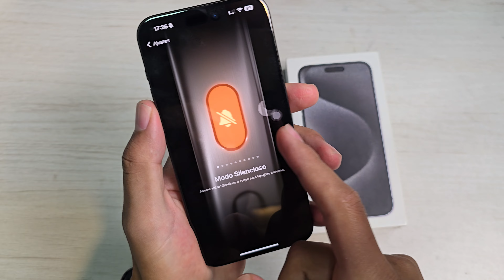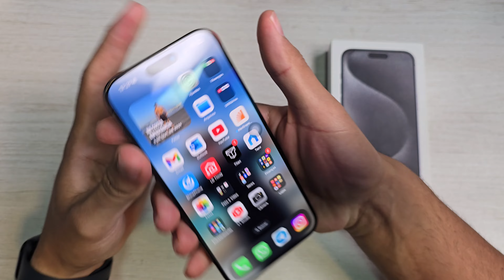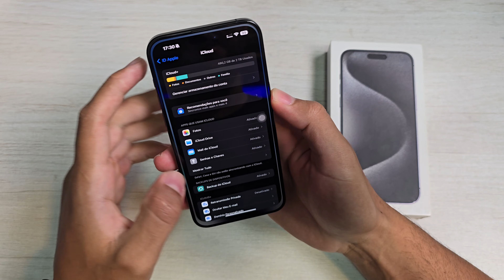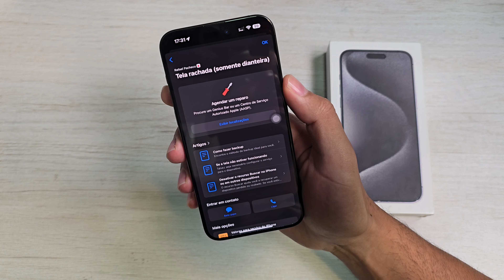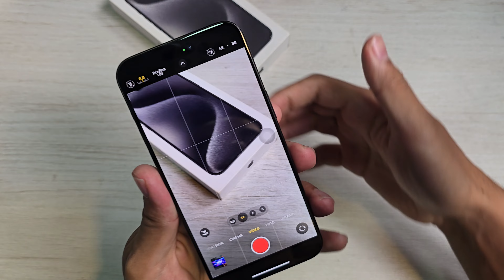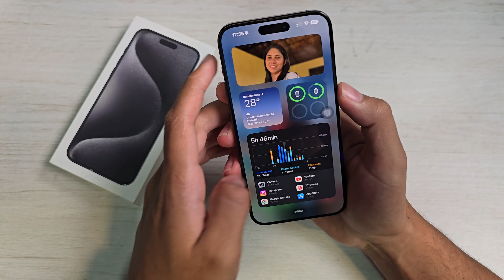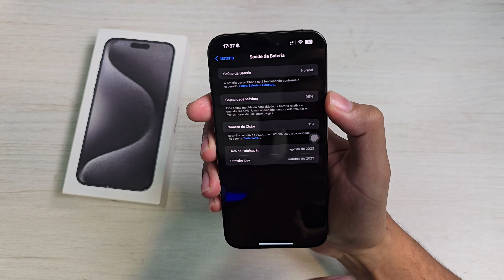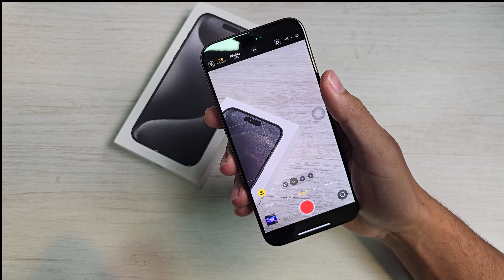iPhone 15 Pro Max | Após 5 meses de Uso - Valeu a pena ?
+ iPhones em promoção

★ CARREGADOR SAMSUNG 25W
★ Carregador 25W da BASEUS ➽ (No BR)

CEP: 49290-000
ITABAIANINHA - SE